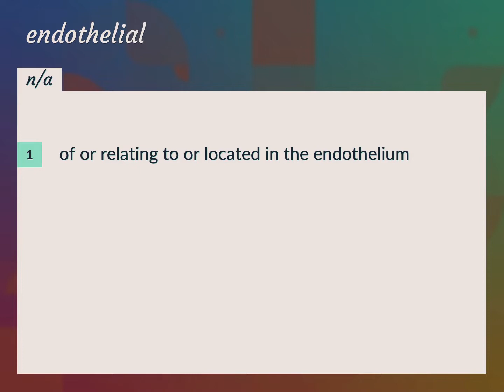Endothelial | meaning of Endothelial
What is ENDOTHELIAL meaning?